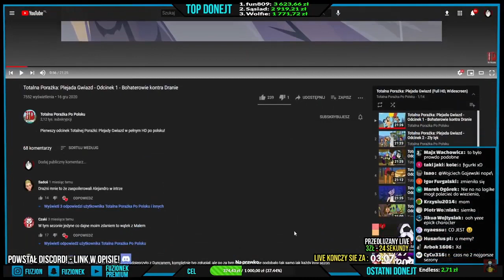Fuzionek ogląda Totalna Porażka: Plejada Gwiazd - Odcinek 1